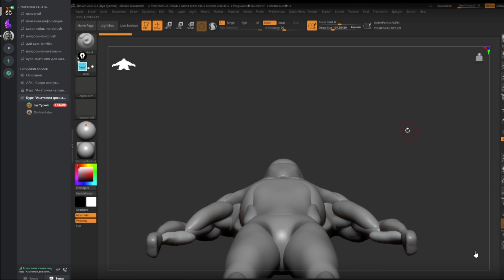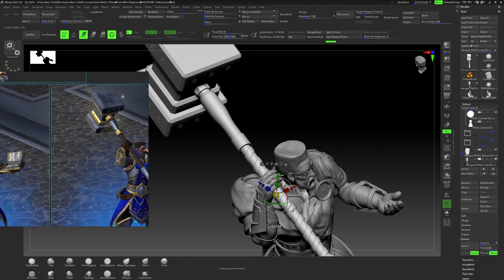3D model from start to finish. Paladin - Warcraft 3 Reforged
A little thank you to 3dWorldFigures for creating this stunning 3d action figure of Paladin from  Warcraft 3 Reforged for my friend's birthday.

3D model, 3D model from start to finish, three-dimensional figurine, 3D figurine, 3D printer, Photopolymer 3D print, 3D print, figurine on a 3D printer, life в кайф